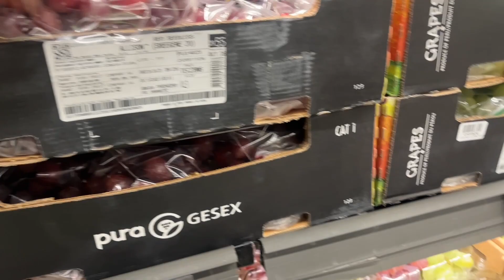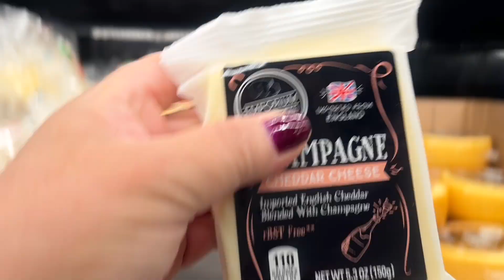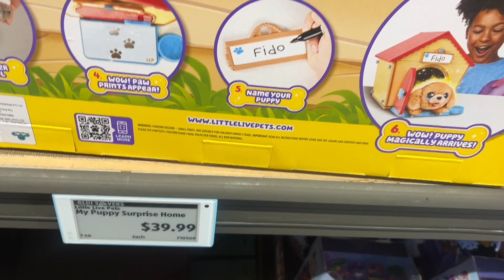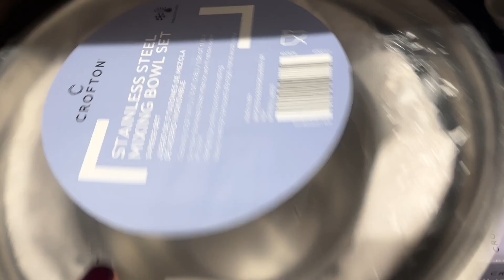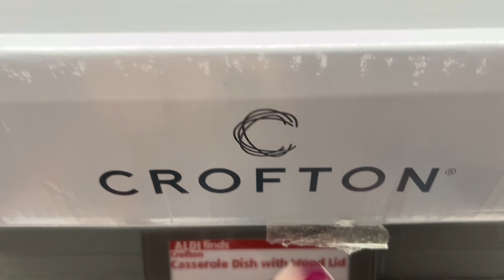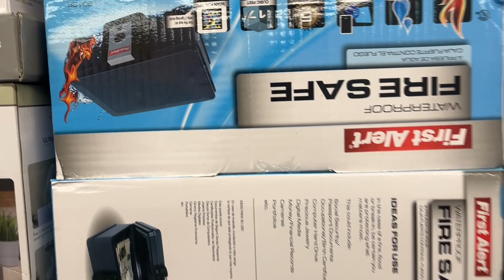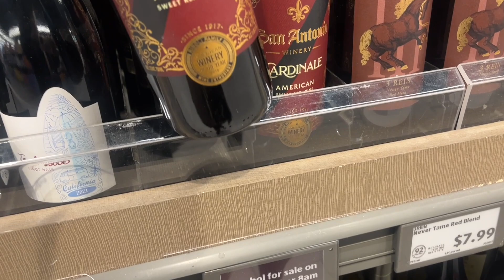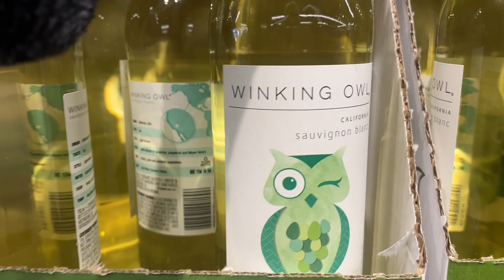ALDI CLEARANCE SALE 0.49 cents/shop with me/ holiday shopping